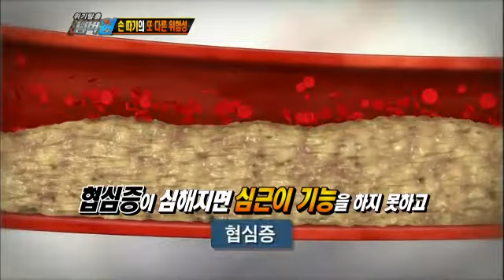Crisis escape No. 1 EP317 #11 20120116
- 방송시간 : KBS 2TV 월요일 오후 08:55
- 진행 : 김국진, 은지원, 길, 박은영, 박성광
- 프로그램소개 :
안전상식에서 생존노하우까지!
위기탈출 넘버원은 재난, 재해 등의 위기상황 뿐만 아니라
생활 속에서 흔히 일어날 수 있는 각종 위험, 사고에 대한
대처법과 예방법 등을 소개하는 국내 최초 안전 버라이어티!